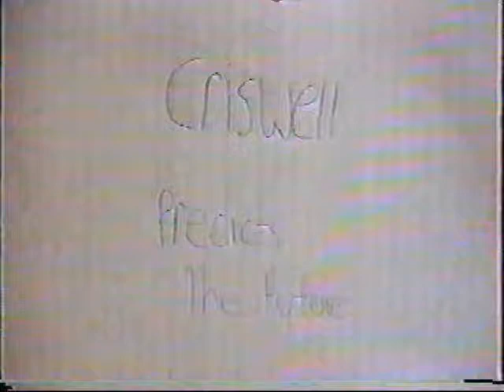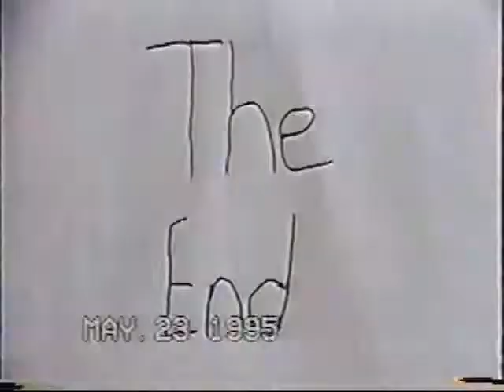Criswell Predicts The Future (1995)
James as the famous 20th century T.V. "psychic." I wish he had a tux like the real Criswell.